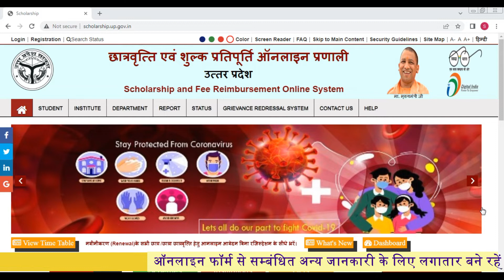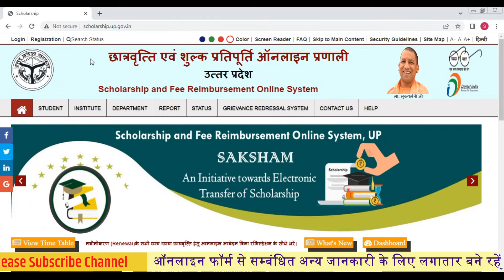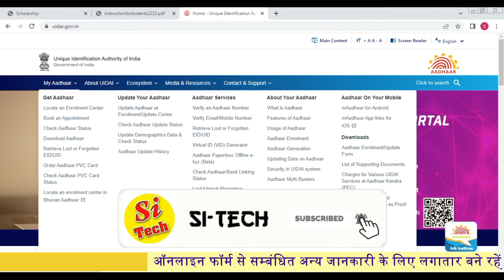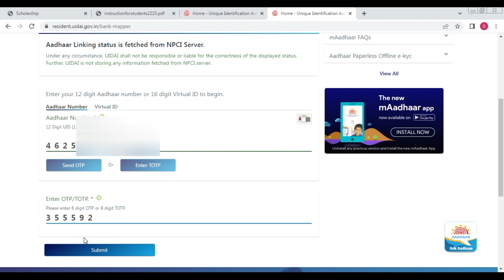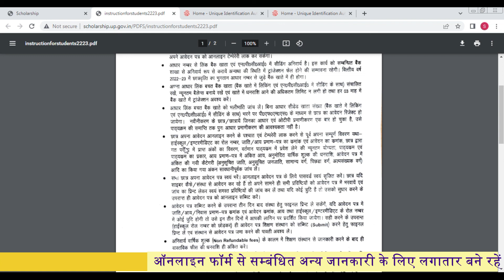Scholarship UP New Update 2022 | Bank Related Information in Scholarship up | Adhar Link with Bank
Scholarship UP New Update 2022 | Bank Related Information in Scholarship up | Adhar Link with Bank checking status

Hello Doston!
Is video me Scholarship up me online form fill up karne se pahale kya kya information jaise bank aadhar se link hai ya bank account me adhar enable payment active hai ya nahi aise hi kai topic par is video me charcha kiya gaya hai.

Your Queries ~
When UP scholarship will come?
up scholarship 2022 guidlines
scholarship rule 2022
scholarship.up.gov.in special guidlines
up scholarship status 2022-23
up scholarship login
up scholarship registration
UP Scholarship को लेकर आया बड़ा अपडेट
UP Scholarship की खबरें
scholarship new update today
scholarship news 2022 today
how to know bank account number linked with aadhar in scholarship up
bank account number linked with aadhar in scholarship up
How can link Aadhaar with bank account for scholarship?
Can I know my bank account number with Aadhar card?
Is my bank account link with Aadhar card?
How many bank accounts are linked with my Aadhar card?
How to link Aadhaar to Scholarship Account
Link your Scholarship Bank Account with Aadhaar
Check Aadhaar/Bank Linking Status
Scholarship Aadhar Link नही है तो यह करे काम
NPCI Scholarship Aadhar Link Problem Solved Seed Aadhaar
Linking Aadhaar to scholarship account
How to check if Aadhaar is linked to bank accounts or not?
aadhaar authentication for scholarship students
link aadhaar number with bank account online
check aadhaar linking status with bank
how to check scholarship amount in bank account
scholarship check bank account 2022
link aadhaar number with sbi bank account online
scholarship up me ky kya jarurui hai
up scholarship eligibility criteria
up scholarship me kya kya document chahiye
up scholarship documents required